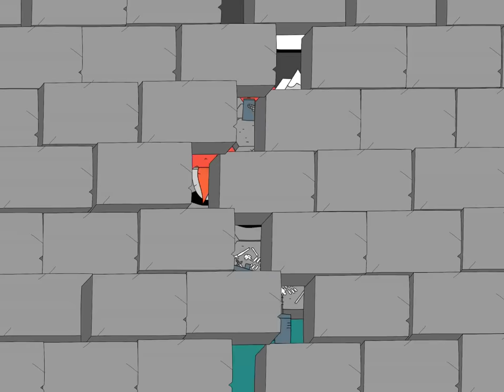Knights of the Card Table: iOS / Android Gameplay Walkthrough Part 4 (by Iron Horse Games)